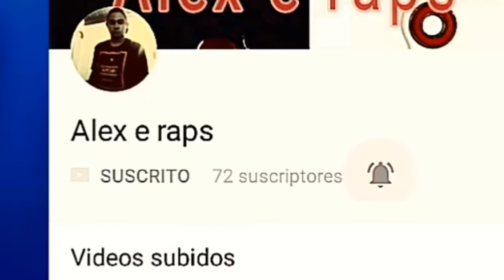Xenon ft piter g | El aire que me das | Video-Reaccion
Que tal raperos y raperas como estan yo estoy muy bien espero que les haya gustado esta Video-Reaccion de este temazo de xenon con la colaboracion de piter g

Si quieres ser saludado en un video mio solo comenta algo positivo o por ejemplo pon saludame y saldras en el proximo video

Nos vemos en el proximo video raperos